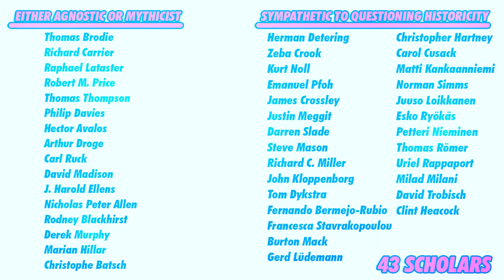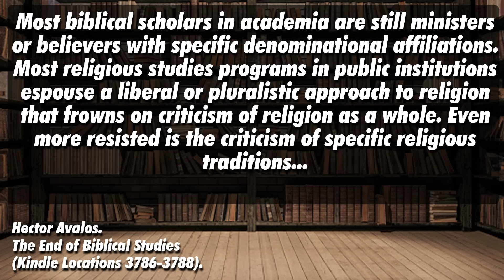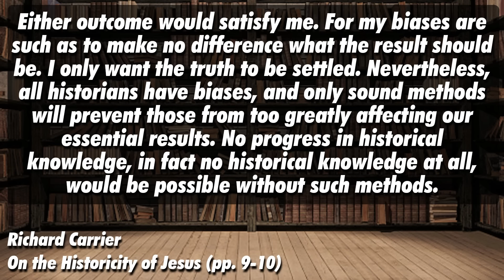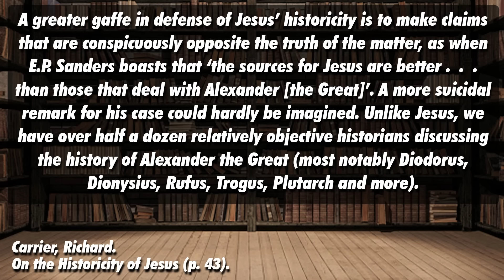Capturing Christianity Is WRONG About Mythicism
Today, we look at Capturing Christianity as being utterly wrong about Mythicism. Cameron doesn't seem to understand the mythicist position which should be no surprise. Many people don't seem to really grasp the position as they are helplessly dependent on old-school Mythicism which was completely crank. They can't move past that because they don't want to admit the amount of scholarly support the position has. Of course, this is coming from people who believe a magical Jew was resurrected by his Daddy-self to change his own opinion so it's no wonder why they MUST misrepresent the position.

This is the first video of multiple covering the mythicism comments from his live stream. This video covers their overview of mythicism and why Mythicism is becoming more popular, both in academia and online.

Sign Up For Dr. Carrier's New Testament Course